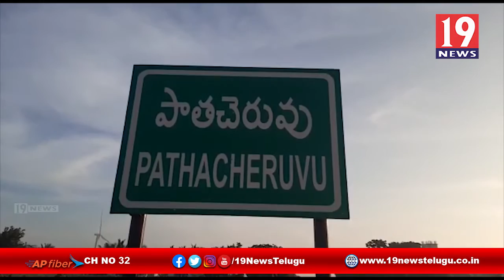జగనన్న పచ్చతోరణం కార్యక్రమాన్ని ప్రారంభించిన ఎమ్మెల్యే,ఉషశ్రీ చరణ్ -కళ్యాణదుర్గం, అనంతపురం జిల్లా